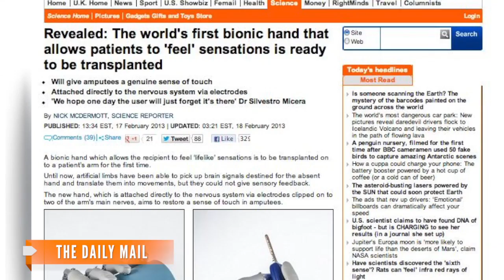Researchers Develop First Bionic Hand with Feeling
Researchers have developed the first bionic hand that can feel. It will be transplanted later this year.